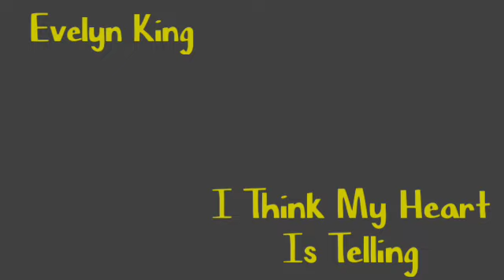Evelyn Champagne King - Heart Is Telling (Slowed and Chopped)